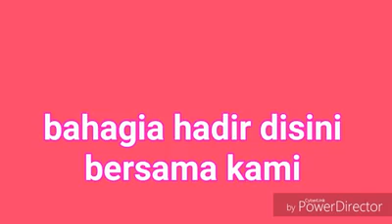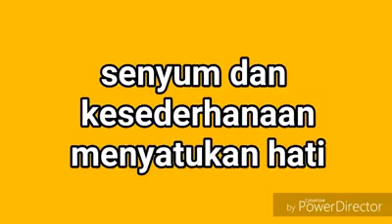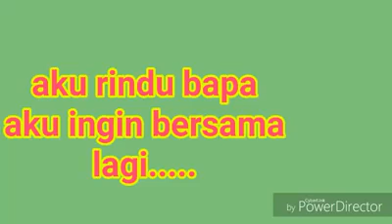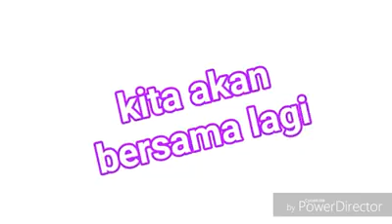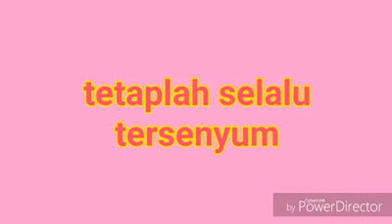TATAP MASA DEPAN UNTUK TETAP TERBAIK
Sebagai manusia yang menjalani kehidupan tentunya kita tidak lepas dari berbagai macam masalah. Masalah memang tidak bisa diprediksi dan terkadang datang dalam berbagai macam bentuk yang senantiasa membuat hidup kita semakin sulit baik secara fisik maupun mental. Terkadang kita membutuhkan kata-kata motivasi hidup dari orang-orang terdekat kita untuk senantiasa membuat hidup kita lebih semangat.
Tetap Tawaqal Pertebal ibadah Kita
Insyaallah rizki dan urusan lancar
by DENIS_71